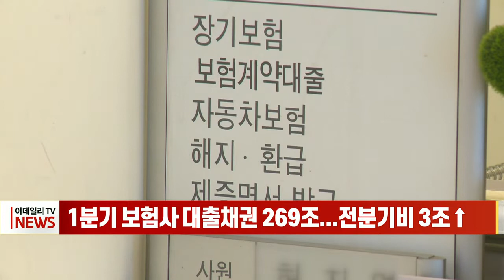1분기 보험사 대출채권 269조... 전분기비 3조↑ (20220620)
# 1분기 보험사 대출채권 269조... 전분기비 3조↑